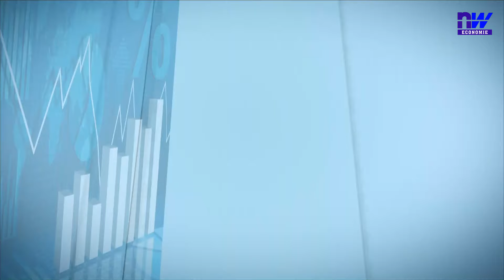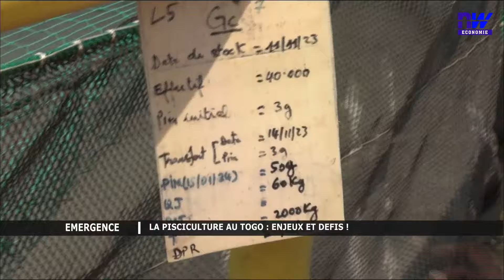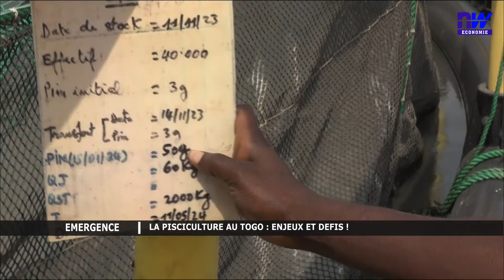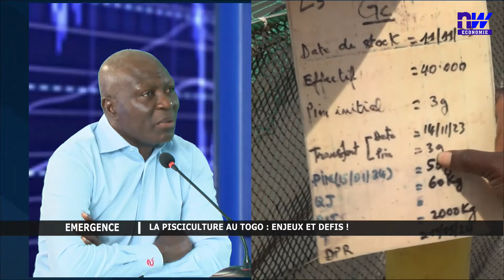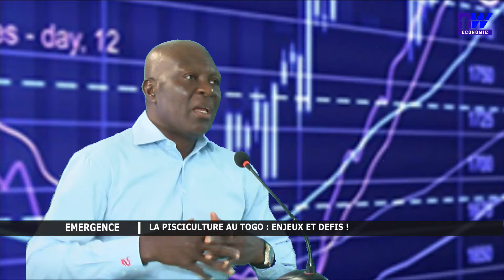La pisciculture au Togo : enjeux et défis !